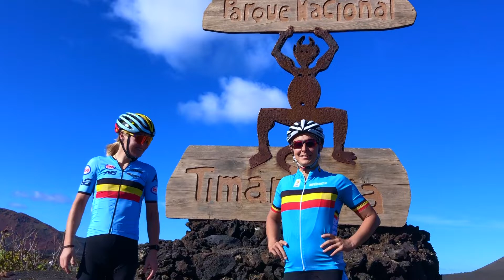Stage lanzarote 2018 Team Belgium